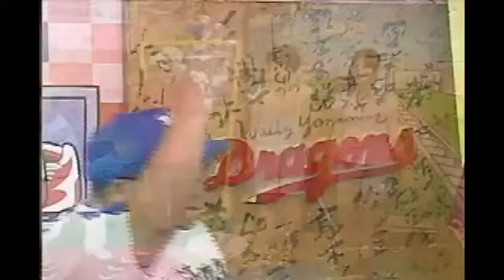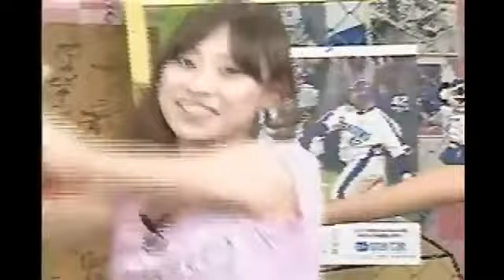"Dale Dale Dominicano" : Japonesas cantandole al beisbol dominicano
"Dale Dale Dominicano" : Japonesas cantandole al beisbol

• • • • • pa' lante DOMINICANO • • • • •